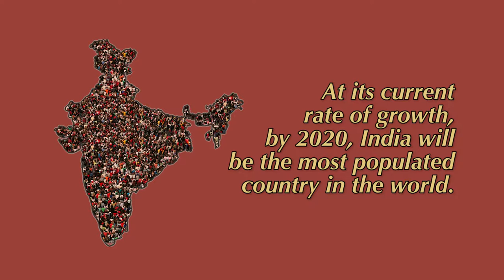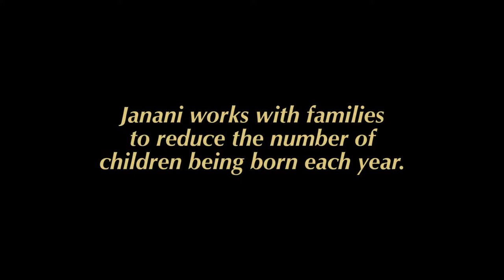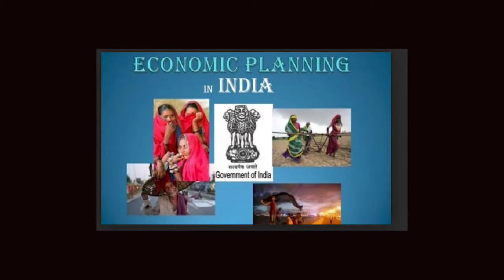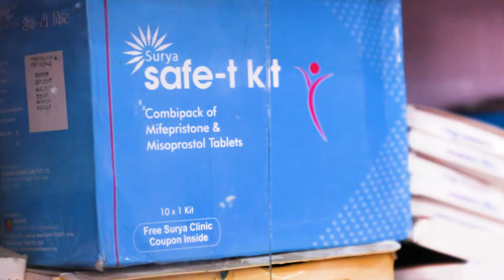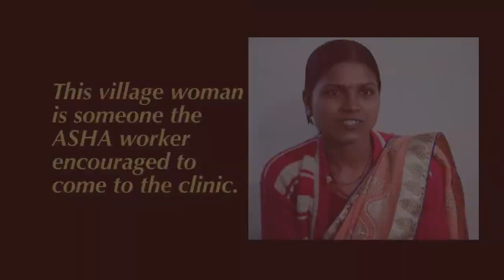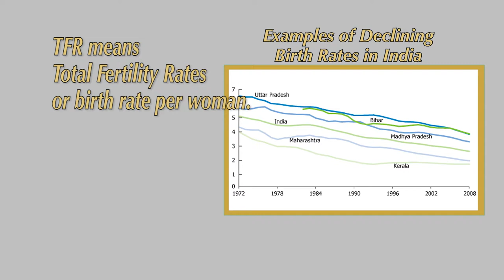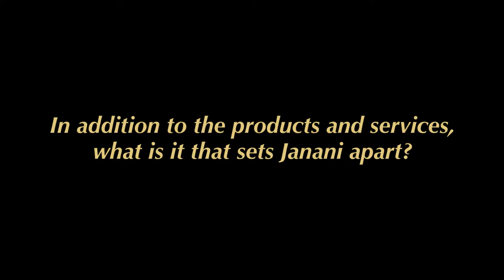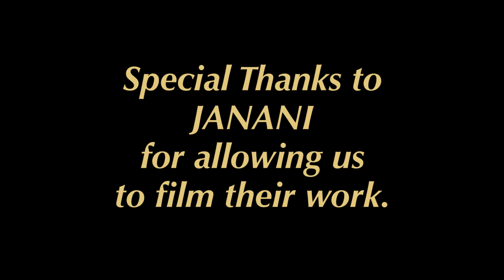JANANI: Family Planning in Rural India